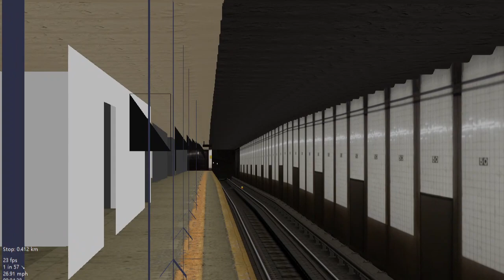OpenBVE ►R46, R160, R179 | A, C, and E Trains | Riding on CPW/8th Avenue◀